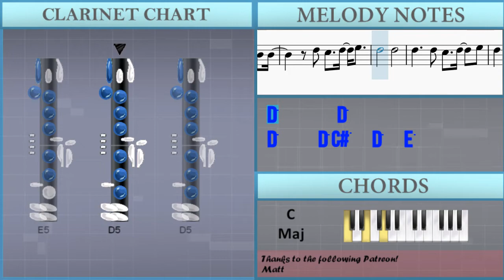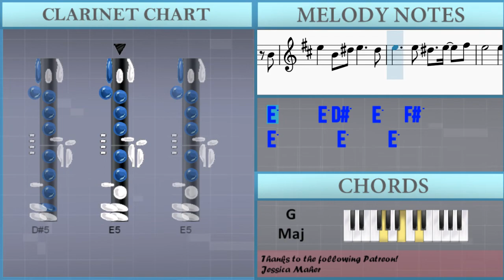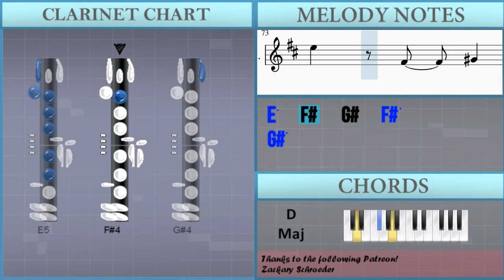How to play I Will Always Love You (Dietmar Steinhauer Piano Cover) on Clarinet (Tutorial)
Comment and let us know how the videos have helped you. It keeps us going! :)The easiest way to learn how to play I Will Always Love You (Dietmar Steinhauer Piano Cover) by Whitney Houston on the clarinet. It's a clarinet tutorial for I Will Always Love You (Dietmar Steinhauer Piano Cover) by Whitney Houston.

EasyMusicLesson teaches you to play the your favorite instrument, through easy and simple animation so that you too can learn how to play I Will Always Love You (Dietmar Steinhauer Piano Cover) by Whitney Houston on the clarinet easily. A clarinet tutorial with visual animation graphic.

Chords of Clarinet arrangement:
C Maj   C Maj   F Maj   C Maj   G Maj   A Min   G Maj   F Maj
G Maj   C Maj   A Min   F Maj   G Maj   C Maj   F Maj   C Maj
F Maj   C Maj   D Min   C Maj   F Maj   C Maj   G Maj   A Min
G Maj   F Maj   G Maj   C Maj   A Min   F Maj   G Maj   C Maj
A Min   F Maj   G Maj   C Maj   F Maj   C Maj   C Maj   F Maj
C Maj   G Maj   A Min   E Min   F Maj   G Maj   C Maj   F Maj
C Maj   E Min   A Min   C Maj   F Maj   G Maj   C Maj   A Min
F Maj   G Maj   C Maj   A Min   F Maj   G Maj   C Maj   F Maj
C Maj   C Maj   F Maj   C Maj   G Maj   A Min   E Min   F Maj
G Maj   C Maj   F Maj   C Maj   E Min   A Min   C Maj   F Maj
G Maj   C Maj   A Min   D Min   G Maj   C Maj   A Min   F Maj
G Maj   D Maj   B Min   G Maj   A Maj   D Maj   B Min   E Min
A Maj   D Maj   B Min   G Maj   A Maj   D Maj   B Min   E Min
A Maj   D Maj   B Min   G Maj   A Maj   D Maj   B Min   G Maj
A Maj

Melody notes of Clarinet:
E4 G4 F#4         E4 G4
F#4         F#4 E4
D4     D4 B4     A4
B4 A4 G4       E4 G4 F#4
E4   G4
D5             D5
F#4       F#5 E5 D5 A4 B4
G4 A4 B4   F#5 E5 D5 G4 A4
A4 C#5 E4 D5 C#5 A4 G4
D4 G4 G4   F#4 G4 A4 F#4
G4   A4
F#4         F#4 E4
D4     F#4   B4 B4 A4 B4
B4 C#5     D5
D5             D5
D5     G4 D5 C#5   D5   E5
D5     E5 D5     D5 C#5
D5     D5 C#5   D5   E5
D5     A4     F#4 G4
F#4
F#4 A4 A4   F#4 A4 F#4 A4 G4 A4
F#4     F#5   F#5 E5 E5 D5
D5   D5 C#5 D5 C#5 A4 B4
A4   A4 B4 D5 D5
F#5 E5 D5   B4 D5 G5 B4
F#5     F#5   E5   C#5
D5   D5   D5 C#5 B4 A4 B4
C#5     D5
D5       D5
D5     D5 C#5   D5 E5 D5
D5
D5   C#5   D5   E5
D5   F#4   F#4   D4
F#4   F#4 D4 D4 D4 F#4 D4 G4 A4
B4 C#5   E4 G4 F#4
F#5 D5 A4   G5
F#5   F#5 D5     C#5 D5
B4   B4   B4   C#5 D5
B4   B4   C#5   D5 D5
D5       D5
D5       D5 C#5 C#5 B4 B4
D5       D5
D5   F#5 E5 D5     D5 C#5 D5
D5   C#5 B4 A4
E5
E5       E5       E5
E5     E5 D#5   E5 F#5 E5
E5 D#5 E5     E5 D#5
E5     E5 D#5 C#5 B4 E5 E5
E5     E5 D#5   E5   F#5
E5   G#5 F#5 E5     E5 D#5 E5
E5 D#5 C#5 B4
F#4
B4
E5   B4 D#5 E5     D#5
G#5
E5   F#4   G#4   F#5
G#5